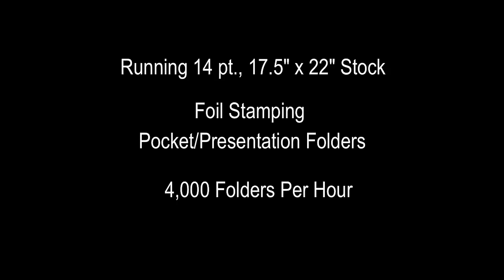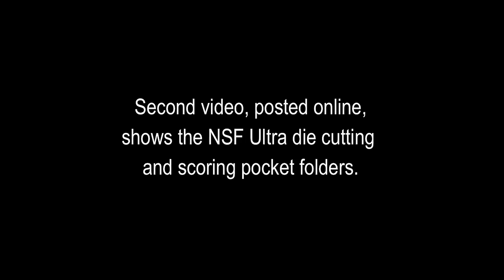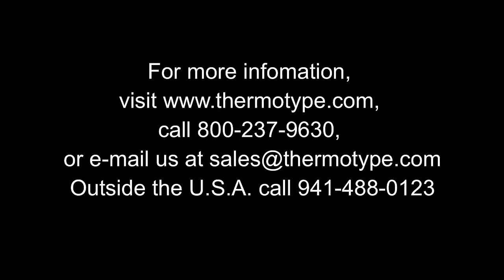NSF Ultra Foil Stamping Presses - Pocket Folders - THERM-O-TYPE Corp.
Foil Stamping Presses, Die Cutting Equipment - This video shows the NSF Ultra flat foil stamping stock for pocket/presentation folders at 4,000 impressions per hour.

The NSF Ultra is a blind/foil embossing, flat foil stamping and die cutting platen press manufactured in the USA.